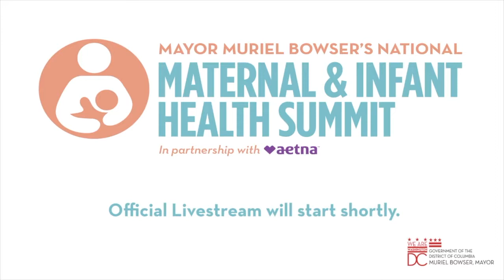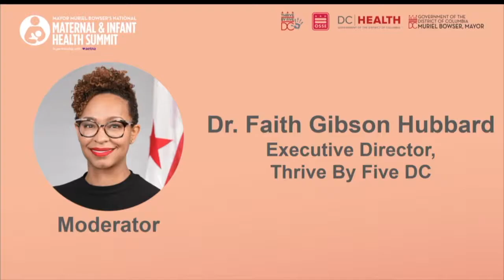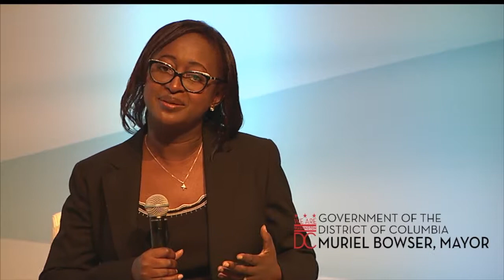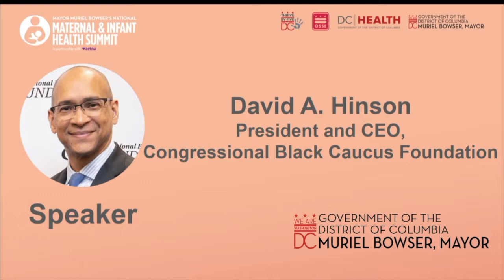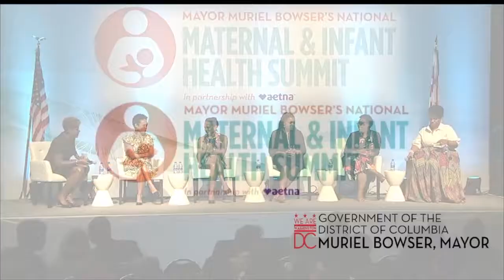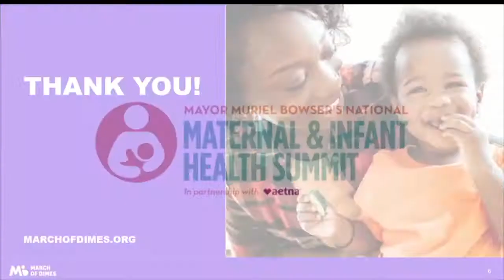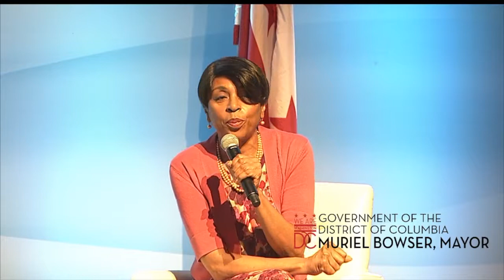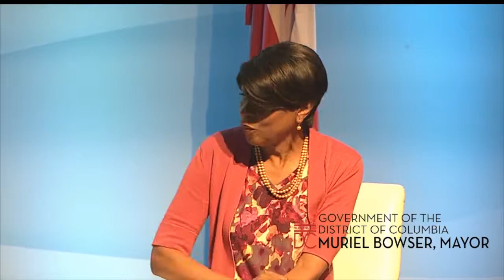Part 1 - Mayor Muriel Bowser's National Maternal and Infant Health Summit 2019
2nd Annual Mayor Muriel Bowser's National Maternal and Infant Health Summit took place on September 10th, 2019. The summit feature discussion about maternal health, infant health, and early education. Panelists discussed opportunities for innovation and positive outcomes at both the national and local level in Washington, DC.

Thank you to all of our panelists, partners and the 2019 planning committee for bringing awareness to maternal and infant health.

Interested in continuing the conversation about maternal health in DC?

Mom Health DC: Information about Mayor Bowser's National Maternal and Infant Health Initiative

Thrive By Five DC: Resources for maternal health & healthy child development from birth to age five in the District of Columbia.